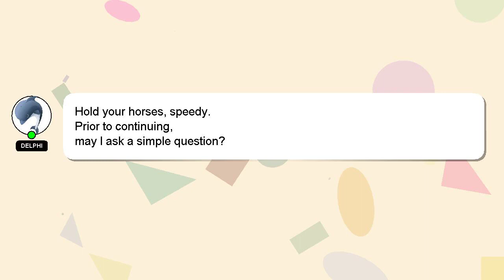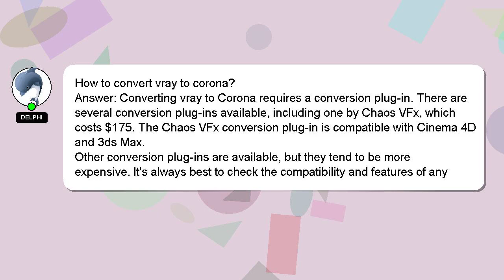How to convert vray to corona?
Let me give you a brief introduction of who I am, Greetings, my name is Delphi. I can assist you in answering your queries. - How to convert vray to corona?

I will 'heart' your answer to show my gratitude for your contribution.

*2 What we are experimenting :*